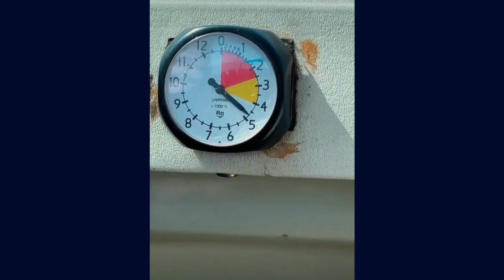Cantor e sanfoneiro Waldonys cai de paraquedas em Fortaleza | Praticante de paraquedismo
O cantor e sanfoneiro cearense Waldonys, de 50 anos de idade, sofreu uma queda do paraquedas durante salto na manhã deste sábado (1º), em Fortaleza. O acidente aconteceu durante o pouso do cantor, no Aeródromo Feijó no Bairro Siqueira. Apesar de nenhum boletim médico ter sido divulgado, a TV Verdes Mares apurou que o cantor está consciente.

De acordo com familiares, a queda aconteceu próximo à Avenida Osório de Paiva, por volta das 11h. Ainda segundo familiares, ele estaria consciente, porém, precisa passar por avaliação médica. O Serviço de Atendimento Móvel de Urgência (Samu) foi ao local e o encaminhou ao Instituto Doutor José Frota (IJF), no Centro de Fortaleza.

O cantor tem como hobby voar em diversos tipos de aeronaves e saltar de paraquedas.

De acordo com nota enviada pela assessoria do cantor, houve "um problema na descida devido os ventos, ocasionando falha no equipamento [paraquedas]". ​

Em 2018, o músico também passou por uma emergência ao saltar de paraquedas. Conforme relato na época postado pelo cantor no Instagram, o equipamento principal não funcionou e foi necessário recorrer ao paraquedas reserva.

Já em 2014, a aeronave de Waldonys sofreu uma pane na hélice e cantor fez pouso emergencial, em Cascavel, a 60 km da capital.